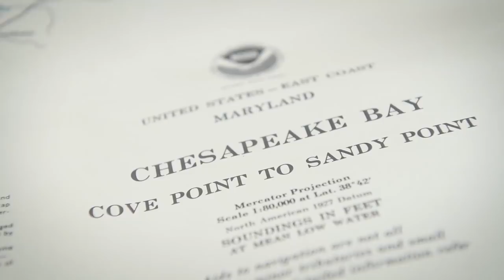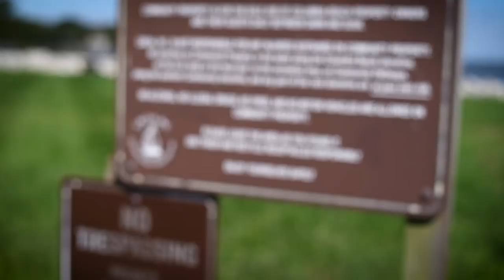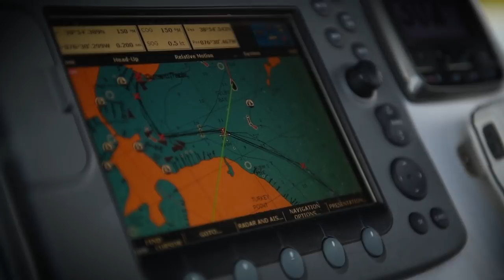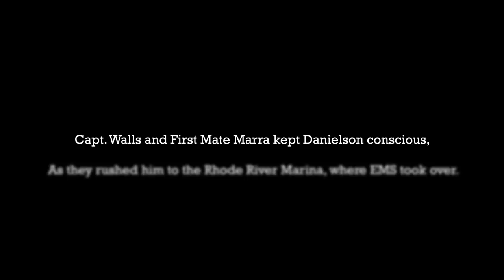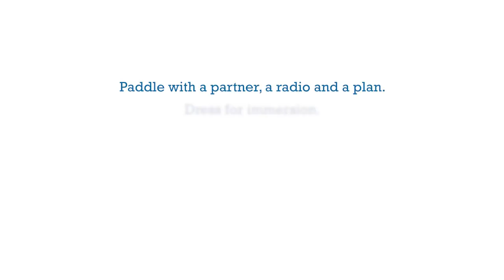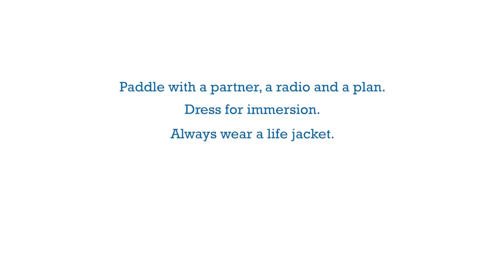A Lesson To Live By: Miracle in Chesapeake Bay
Sean Danielson shares a his story of a life threatening kayak fishing day trip. What seemed like just another day on the water quickly turned into a situation that he will remember for the rest of his life. We can all learn something from this scary situation.